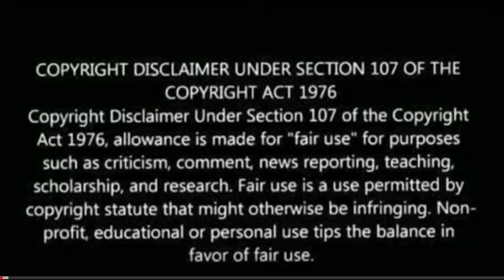Shyam Singha Roy Fight Scene | Shyam Singha Roy glimpse | Nani, Krithi | shyamsingharoy | Reaction